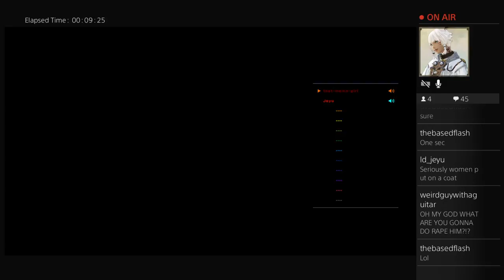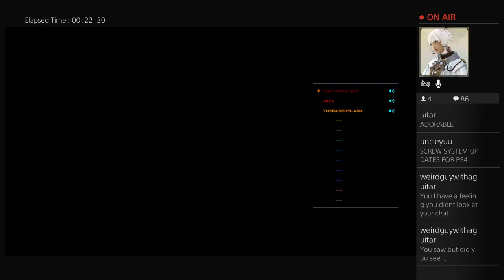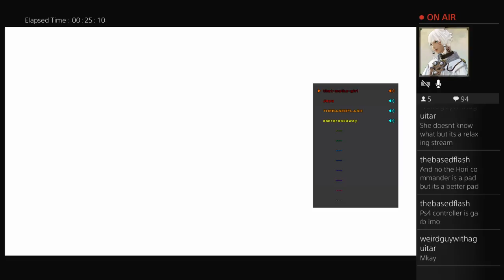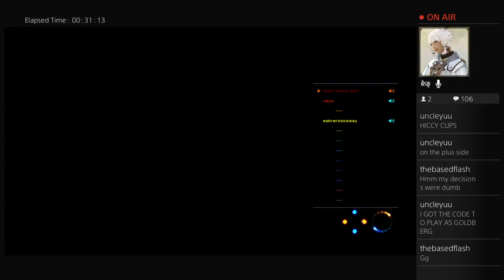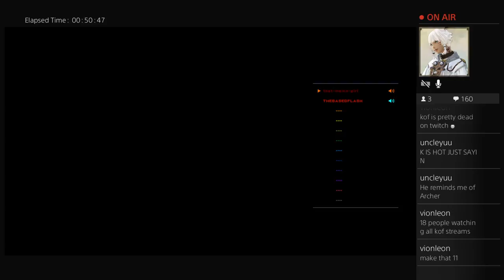Just some KOF14 matches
Players:
that-meiko-girl(me!)
Jeyu
THEBASEDFLASH
sabrerockaway